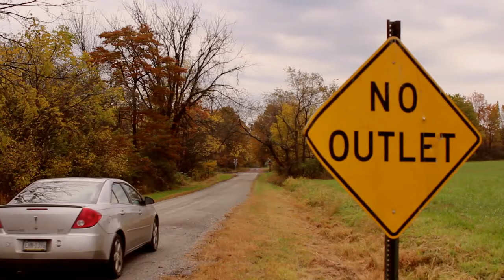The Last Days of Livermore (2016) Teaser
- teaser to the new short film from Harry Collins.
- about a couple having relationship issues take a walk through a haunted cemetery which have gory consequences.